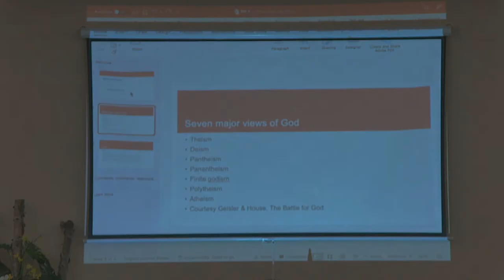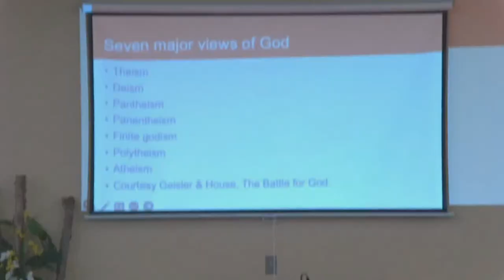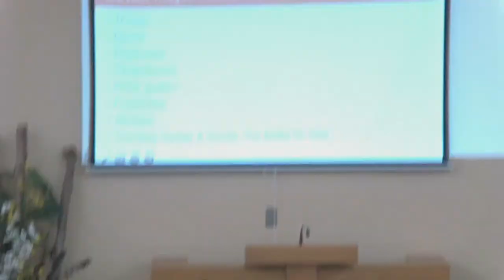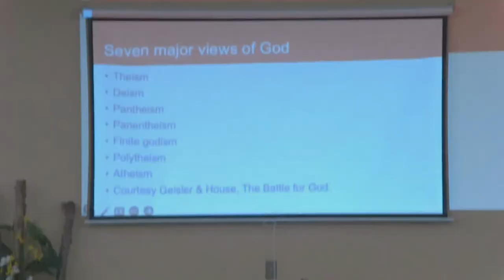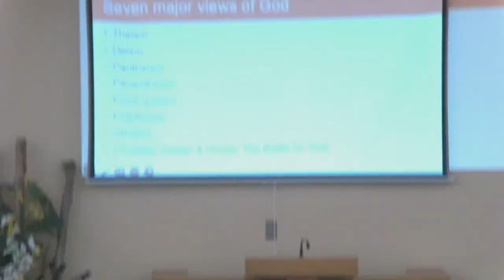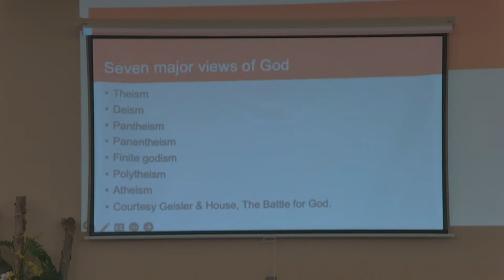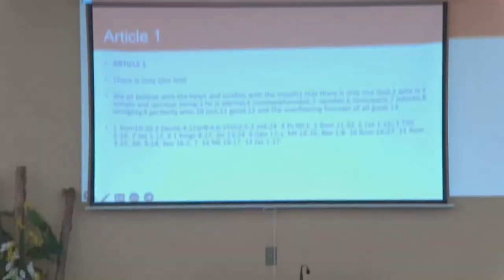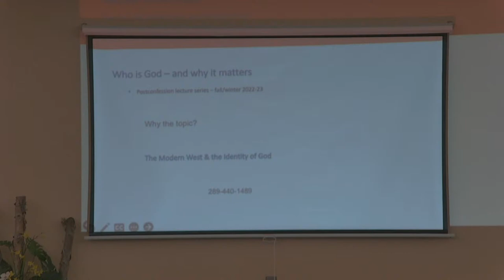Who is God - and Why it Matters - Post Confession Lecture #1 - Rev Bouwman Sept 28